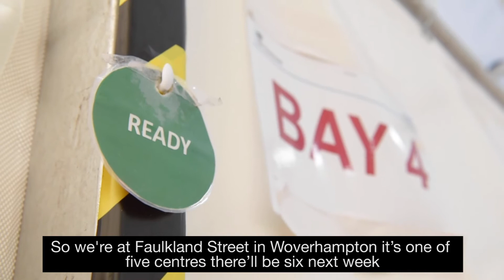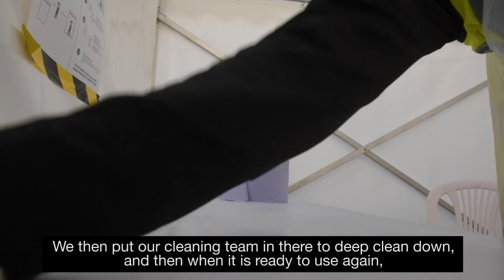Faulkland Street testing site - Woverhampton